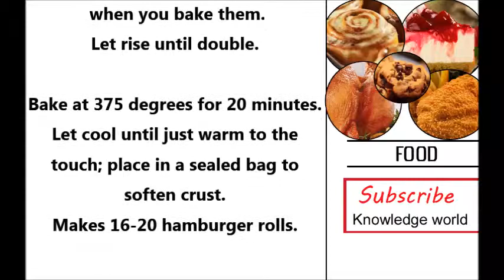How to Make Hamburger and Hotdog Buns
Identical headlines :
chinese hot dog bun recipe
soft hamburger bun recipe
burger buns recipe